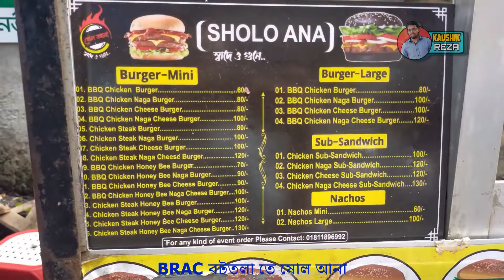Bottola BRAC University Chicken Burger । বটতলা ব্র্যাক বিশ্ববিদ্যালয় চিকেন বার্গার ষোল আনা